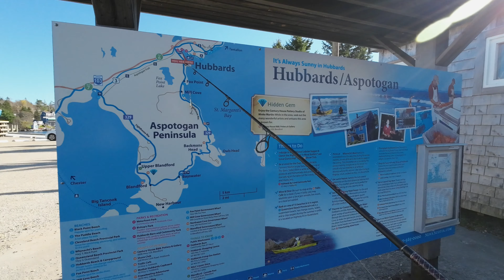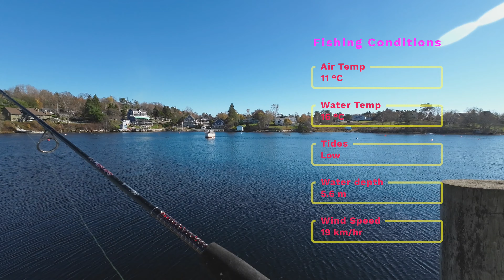Fishing at Hubbards Community Waterfront, Nova Scotia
Fished at Hubbards Community Waterfront for two hours and caught around 19 mackerels; 6 of them were greater than 26.8 cm.